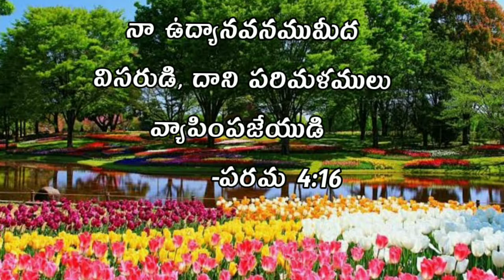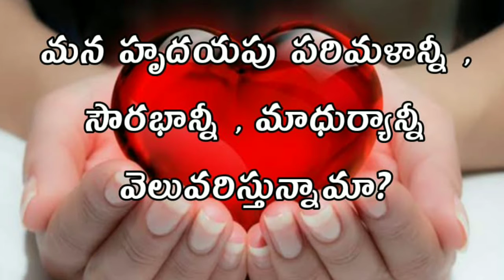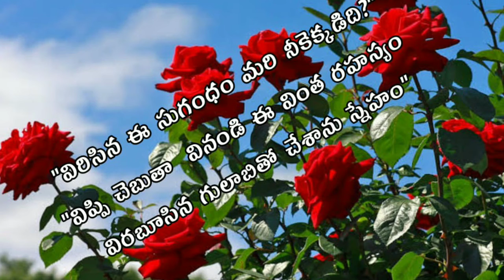Streams In The Desert (15th December)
Scent Of The Rose